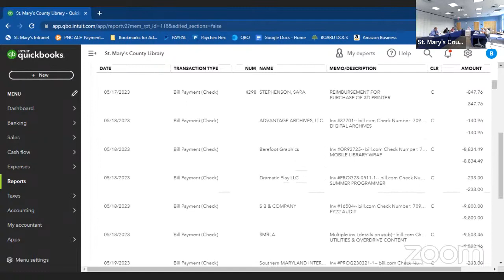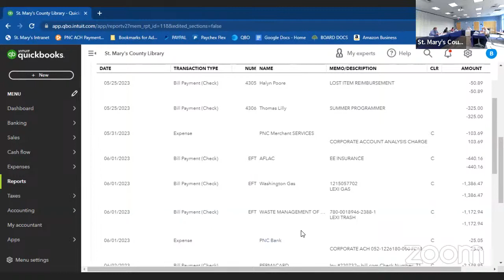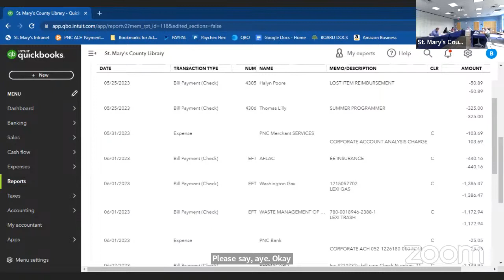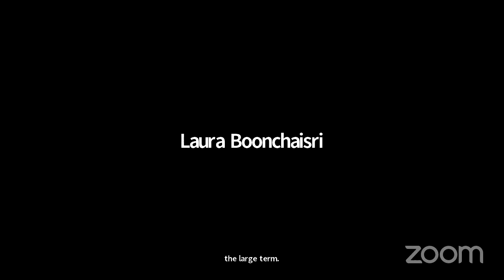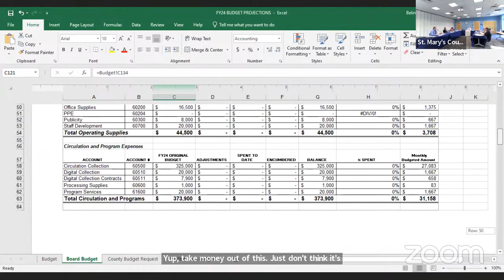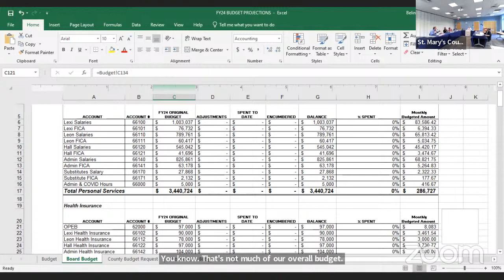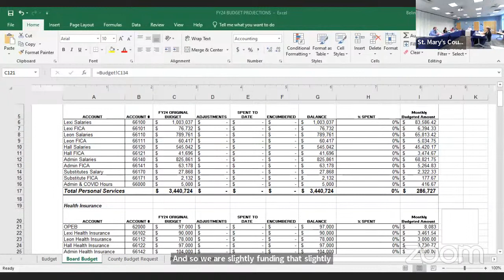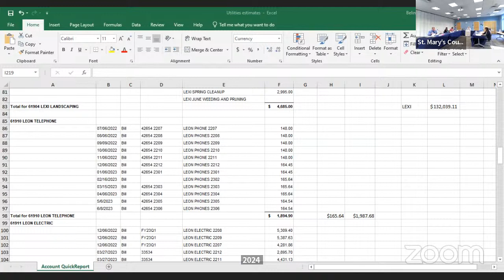St. Mary's County Library Board of Trustees Meeting 6/9/2023